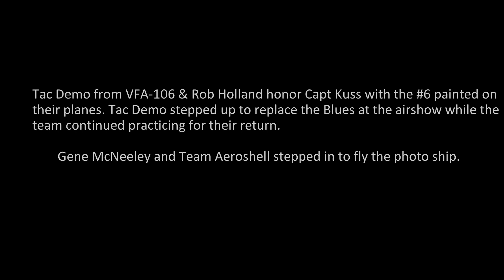NAVY Tac Demo, Rob Holland & Aeroshell "Kooch" Tribute - Vero Beach Airshow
To honor USMC Capt Jeff "Kooch" Kuss, Blue Angel 6, the U.S. NAVY F/18 Tac Demo team and Hornet pilot Lt. John "Toby" Keith, World Champion aerobatics pilot Rob Holland and myself teamed up to honor Kooch with a tribute shoot at the Vero Beach Air Show June 24, 2016.

Rob flew a photo shoot with Capt Kuss and Blue Angel 5, USN Lt. Ryan Chamberlain, earlier this year with aviation photographer Glenn Watson. I had the honor of shooting with Capt Kuss and Lt Chamberlain in TN, along with Team Oracle and Sean Tucker, the day Kooch was lost.

Tac Demo from VFA-106, the GLADIATORS, and Rob Holland honor Capt Kuss with #6 painted on their planes. The Hornet demo team stepped up in place of the Blues at the airshow while the team continued practicing in Pensacola for their return.

The same day, the Blues announced they are returning to airshows for Independence Day weekend July 2-4 in Traverse City, Michigan, at the National Cherry Festival Air Show. The team will fly a modified five jet demonstration, along with Fat Albert, until further notice.

With thanks to Gene McNeeley and Team Aeroshell for stepping in to fly the photo ship, as well as USN Tac Demo Lt. Jaime "Eeyore" Monroe.